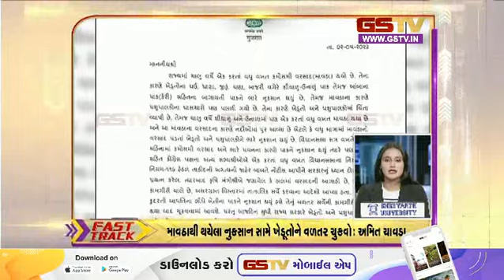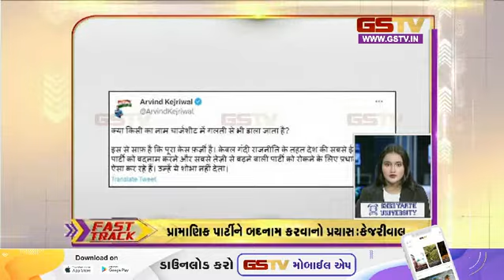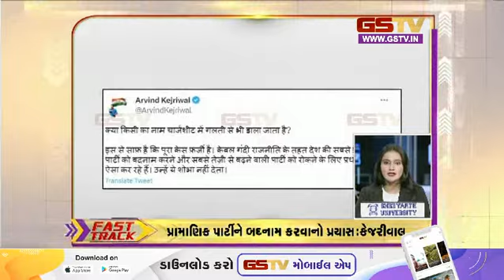ગુજરાતની હલચલ | 04-05-2023 | Gstv Gujarati News